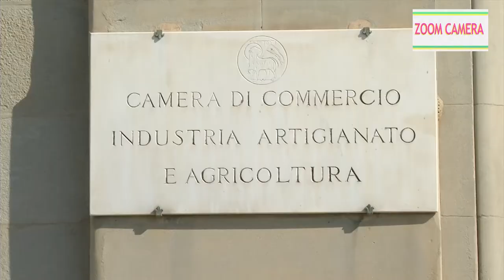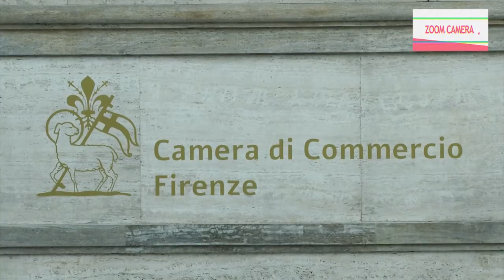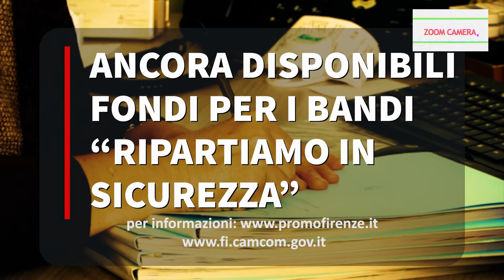ZOOM CAMERA 15a puntata 27 12 2020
Mario Casabianca, dirigente vicario di PromoFirenze azienda speciale della Camera di commercio, parla dei nuovi servizi che l’azienda mette a disposizione delle imprese fiorentine che vogliono approdare sui mercati esteri.
Ad esempio il supporto alla contrattualistica internazionale;  la consulenza diretta per la ricerca di partner esteri attraverso un check-up per capire se la propria azienda ha le carte in regola per affrontare la sfida dell’internazionalizzazione; inoltre è stato attivato un servizio di report di affidabilità economico-finanziaria con lo scopo di consentire all'imprenditore di verificare la relazione di business con l’altro soggetto.
Continuano i focus paese nelle aree più dinamiche dei mercati internazionali (come la Svizzera) ed il tradizionale servizio di consulenza sulla finanza agevolata che è in grado di aiutare l’impresa anche nella presentazione delle domande di contributo.